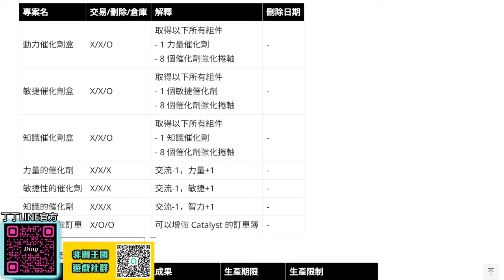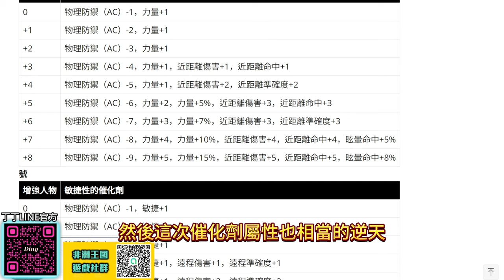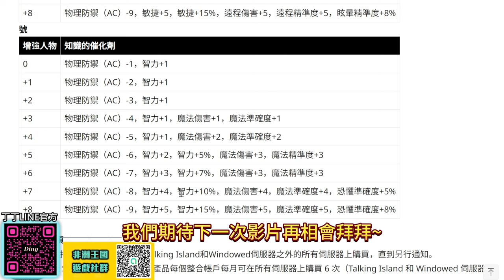【天堂M】全新商城飾品《生命催化石》逆天能力&販售+保底價格公開！ 魔劍士 最新 天堂M 리니지M｜DingDing